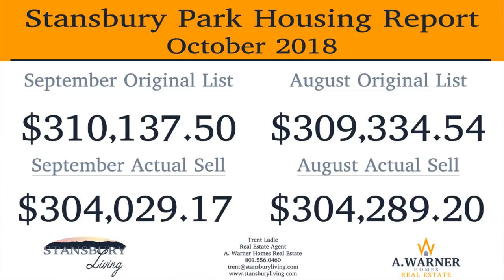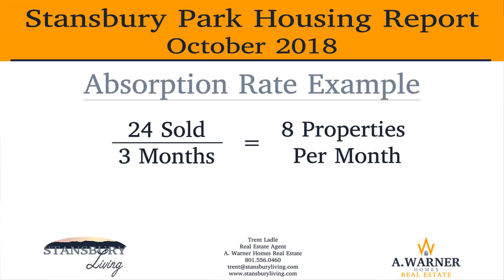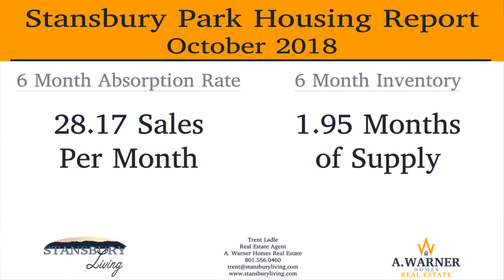Stansbury Park Housing Market October 2018 | Stansbury Living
Stansbury Park Housing Market October 2018

Trent Ladle presents the October 2018 Stansbury Park Housing Market based upon housing data end September 30, 2018.  Trent presents the number of homes sold in Stansbury Park along with the total monthly volume, average listing and selling prices, dollars per square foot sold and days on market.  Trent also reports explains and presents data on the absorption rate and inventory for Stansbury Park, UT.